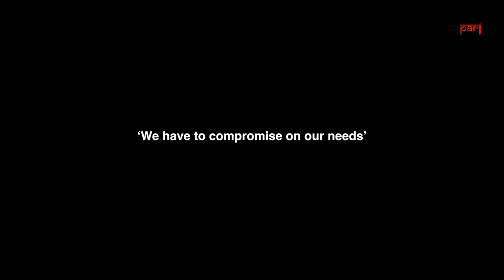Cotton: from cash crop to crash crop | Marathwada, Maharashtra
Cotton farmers in Marathwada have seen a steady rise in input costs – seeds, fertilisers, electricity, water – but profits remain poor in the absence of state support, forcing many to abandon this ‘cash’ crop

A video by Parth M.N.